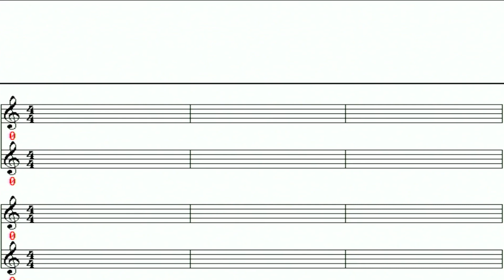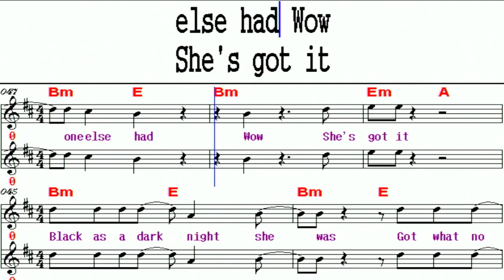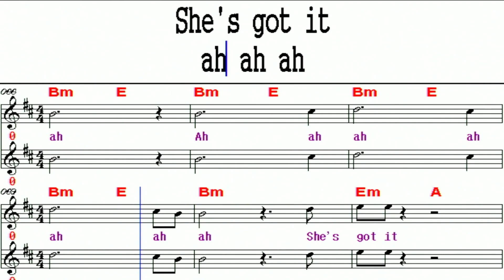Venus / Shocking Blue Bm(남성)키